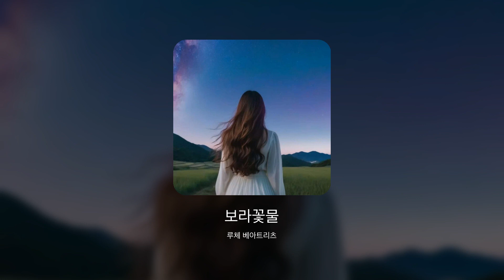[Audio] 루체 베아트리츠 - 보라꽃물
루체 베아트리츠 [ 보라 별빛들의 향기 ] - 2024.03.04

[앨범소개]

"보라꽃물"은  제가  쓴 한 편의 '시'입니다.
눈물을 비유한 보라 꽃물이 흐르는 모습을 통해 당시의 순수하고 아름다운 순간을 되새기며, 그때의 시간으로 돌아갈 수는 없지만 시와 노래를 통해 아름다움과 소중함, 가족의 사랑에 대한 감사와 경의를 담아 마치 광활한 우주의 별빛들처럼 함께였던 순간들을 되새기며 성장과 사랑과 그리움이 어우러진 멜로디가 입혀진 '시'입니다.

[Credit]
Production Company  @SAMSONG E&M
Composed by  Hans, 엄홍석
Lyrics by  루체 베아트리츠
Arranged by 엄홍석

Recorded by  @헤마스튜디오